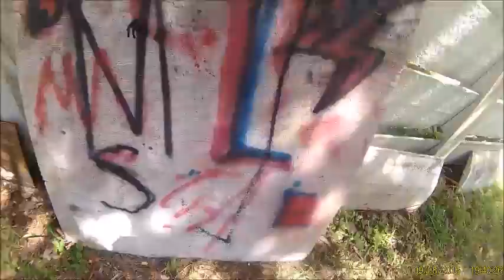FOUND AN IPOD!!!!!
LOL WE FOUND A IPOD BY MY HOUSE!